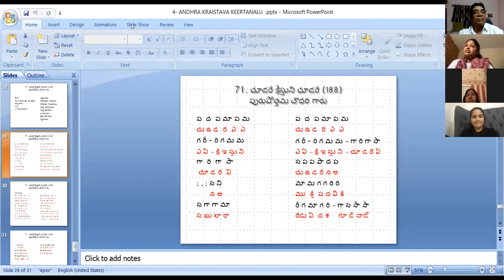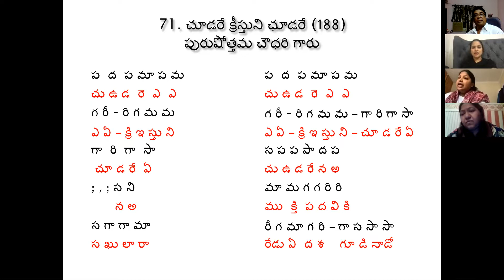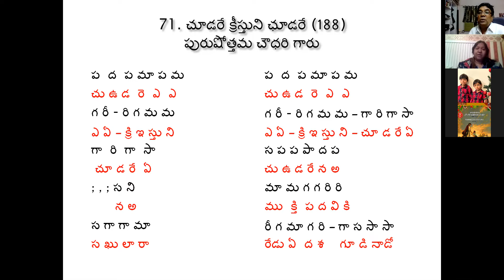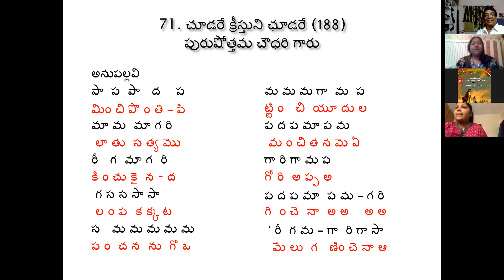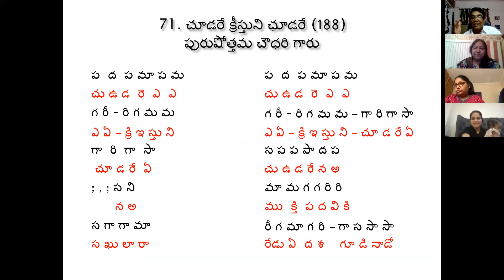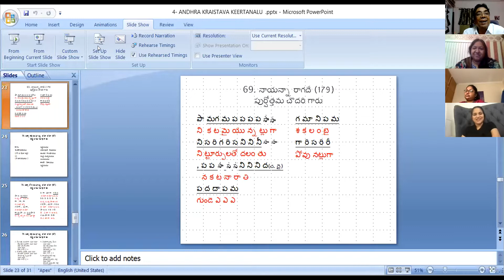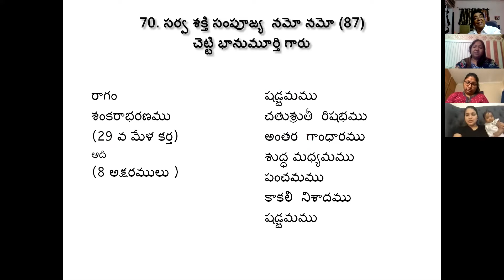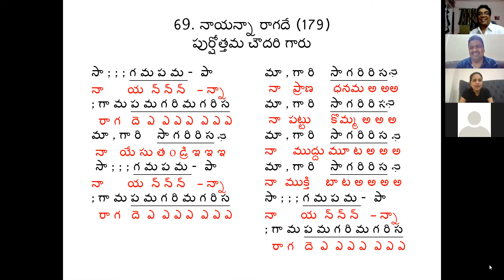08 05 2021, UK Vocal Class, Dr. K. Maharishi's Christian Melodies, CMC